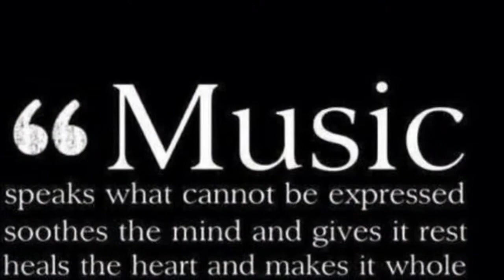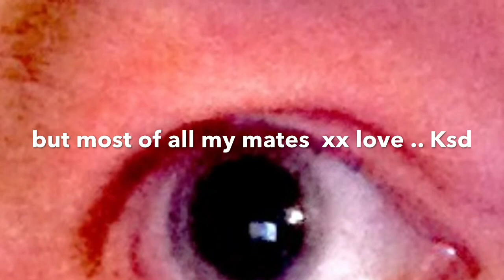Shelleys Reunion 30/5/2015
25years on the crew are still rockin ! Thank you Shelleys for a wicked night